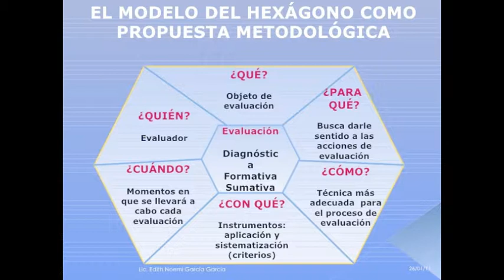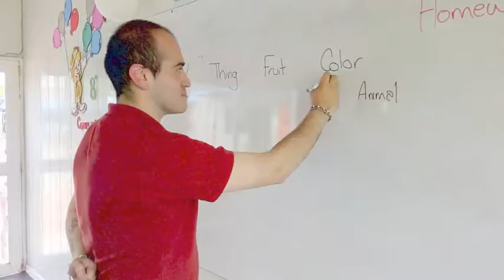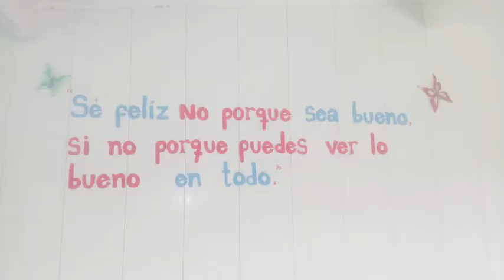Practice Teaching I